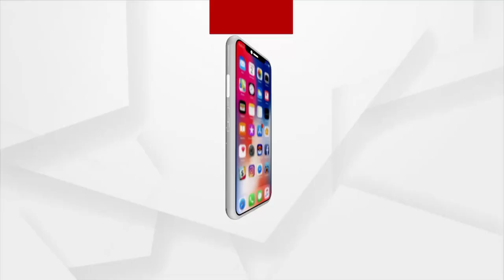ନାରୀ ସବୁବେଳେ ନମସ୍ୟ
ନାରୀ ଚୁପଚାପ୍ ହୋଇ ଜିବନର ସବୁତକ ବୋଝକୁ ଏମିତି ବୋହି ଚାଲେ, ସେଥିପାଇଁ ନାରୀ ସବୁବେଳେ ନମସ୍ୟ